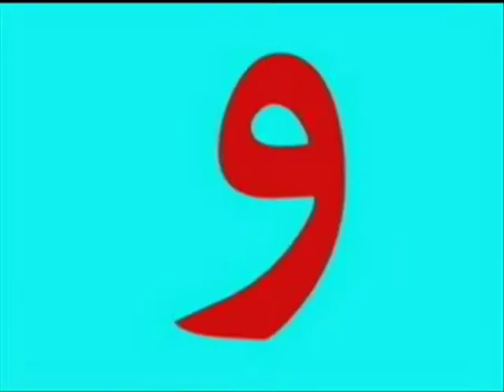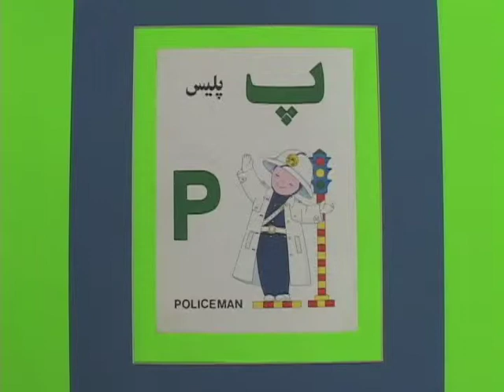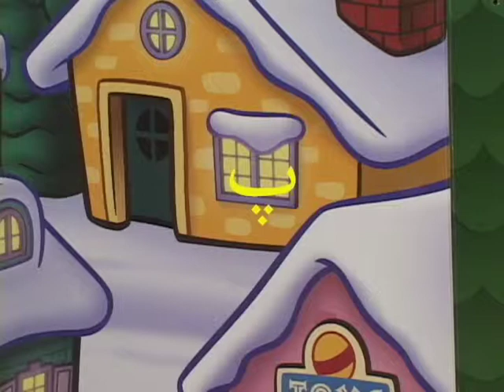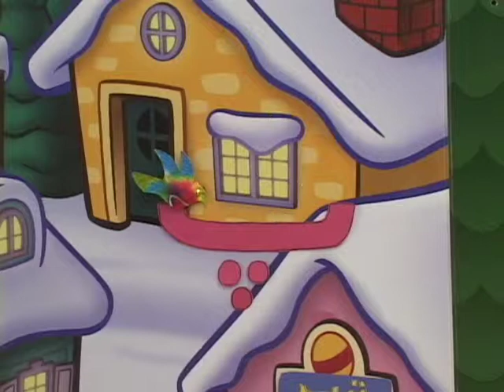Alphabet #2 of 3 P پ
Parsi + English Alphabet
#2 of 3  P پ